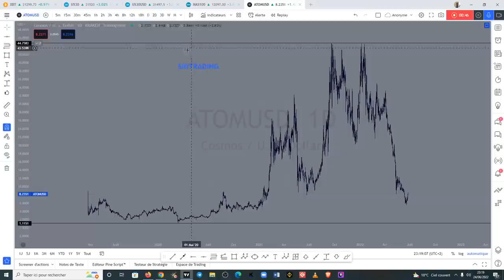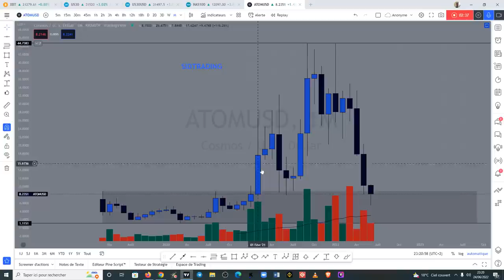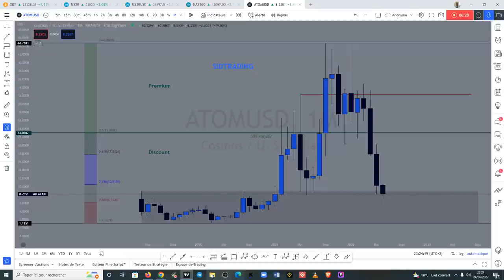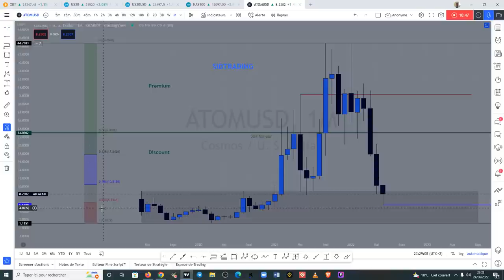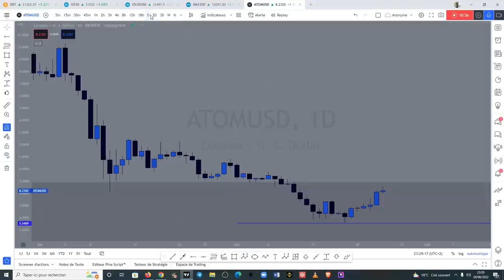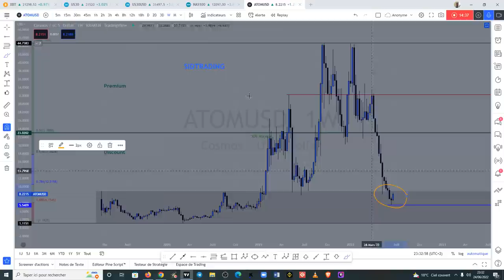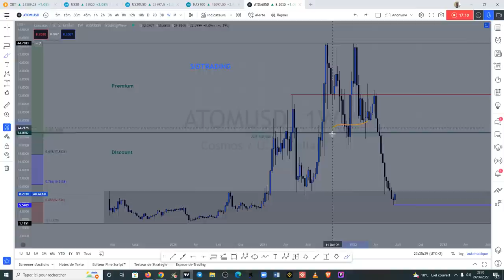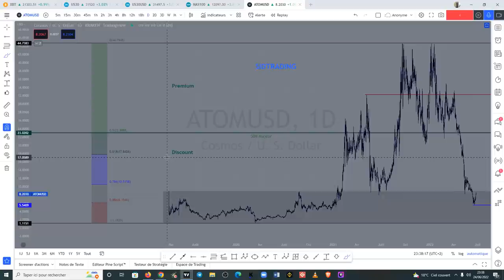🚀🚀🚀 ATOM NOUVEL ATH 🚀🚀🚀